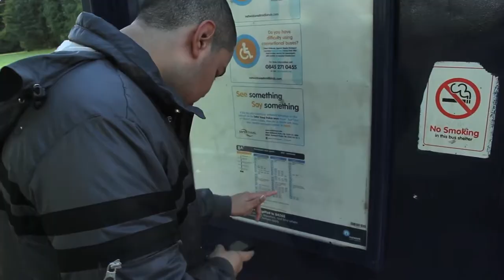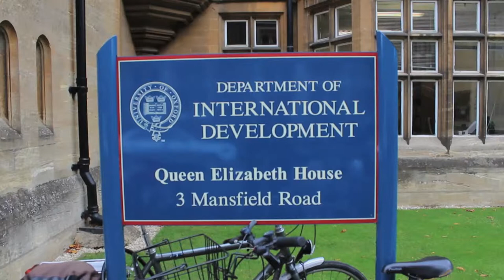Stateless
An investigation by YTV in to the fat that 120,000 young people a year are Stateless or without nationality in the UK.
Contributions include Dr Nando Sigona of ESRC Centre for Migration, policy and society , Oxford Univesity
Rsearched, produced and written by Chadwick Jackson and Ishfaq Ahmad
Length of film:  3:21